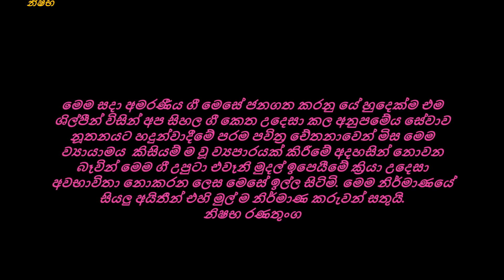ජීවිතේ වසන්තයේ මල් පල හට ගන්නේ ගායනය මිනෝන් රත්නම් ප්‍රනාන්දු ගී පද කරුණාරත්න අබේසේකරයන්